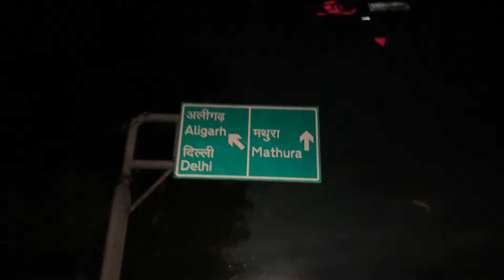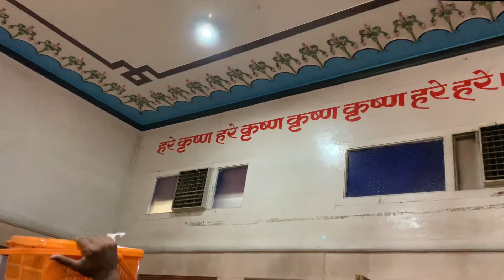श्री कृष्ण जन्मभूमि || Shri Krishna Janmabhoomi Mathura ki Janmashtami || Krishna Birth Place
श्री कृष्ण जन्मभूमि
Shree Krishna janam Bhumi ke darshan janmaashtami ke din 2022

Shree Krishna Birth Place
Mathura ka Mandir
Mathura Temple
Mathura Vrindavan
Banke Bihari Mandir in Mathura Vrindavan
Visiting Places in Mathura
Mathura ke pede
Mathura ka sabse achha Mandir
Krishan Leela
Kuldeep Singh Vlogs
देखिए कृष्ण भगवान से गौलोक मैं मिलकर
5000 हज़ार वर्ष बाद कैसा है भगवान श्री कृष्ण का घर ओर जन्मस्थान